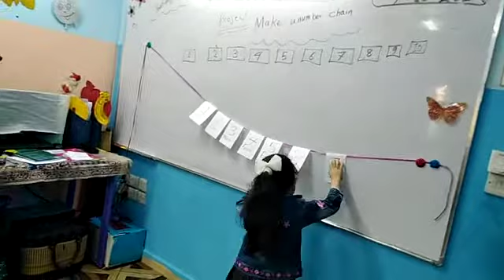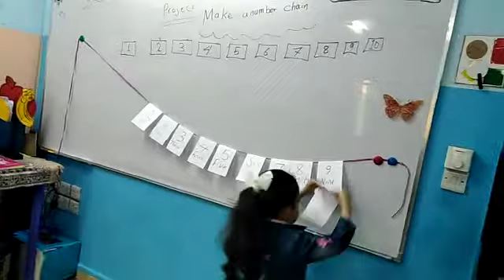التمثيل الحسي للأرقام